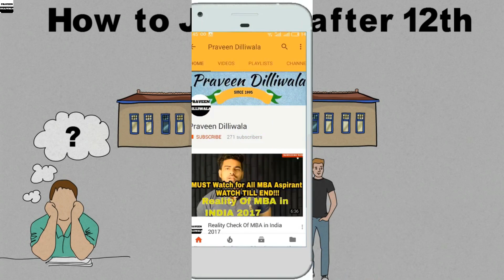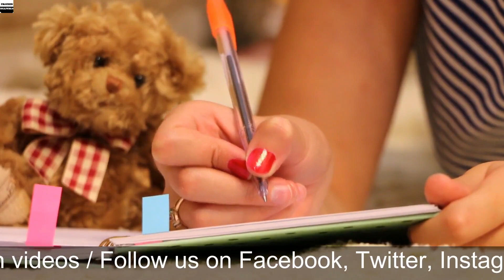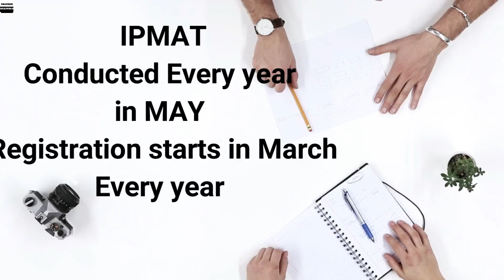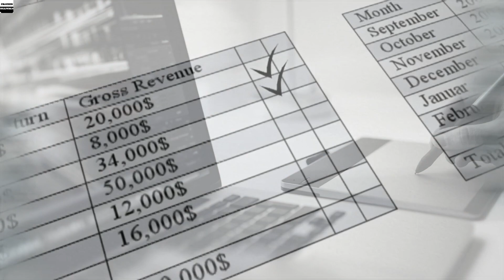Best Career Option after 12th Student | For Science Commerce Arts Student | IIM after 12th class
In this video you will going to see how to get admission in IIM right after 12th in any stream.
IIM is top notch institute in india famous for its Management Studies.
So do watch it if you are completed your 12th or going to complete and searching for best career option